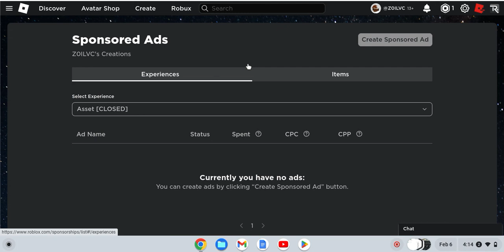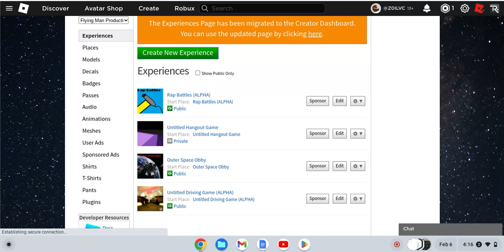Untilted Video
Want Something Special ;)